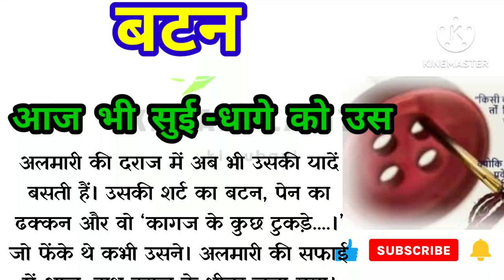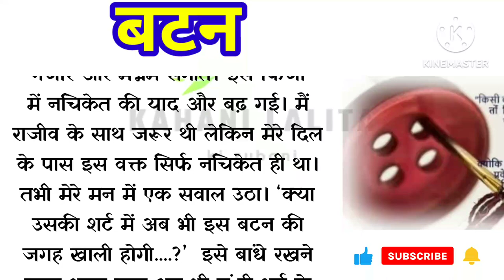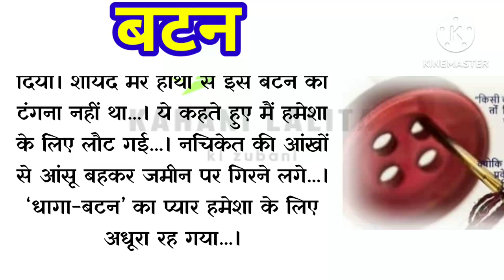बटन||अधूरी प्रेम कहानी|| बटन को आज भी इंतजार!love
प्रेम की कहानी! अधूरा प्यार!

ladka ldki ki kahani
हिंदी कहानियां
पारिवारिक कहानी
सामाजिक कहानी
बूढीमाकी कहानी
shilpa ki awaj
hindi kahaniya
kahani sonu

thanks for listening my story ।